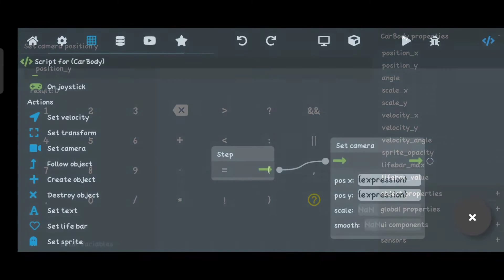HOW MAKE SMOOTH CAMERA FOLLOW IN MAX2D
--- TOPIC ---

--- SONGS USED ---
Way Home - Tokyo Music Walker

--- EXTRAS ---
Hi I am ShadeDev AKA A Teen Boi With Big Dreams.
Will Post More Bangers Like This Soon!